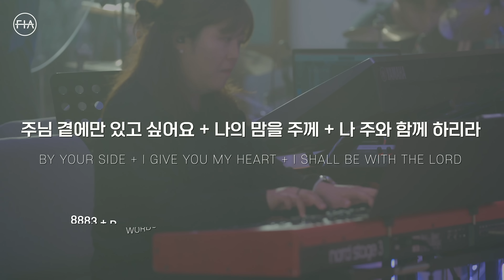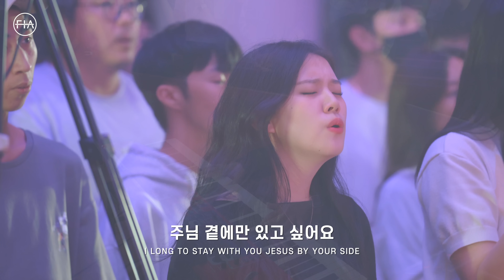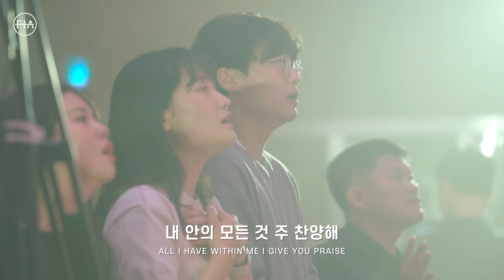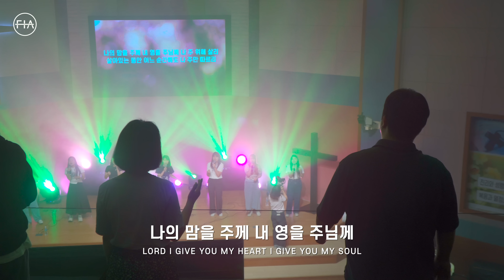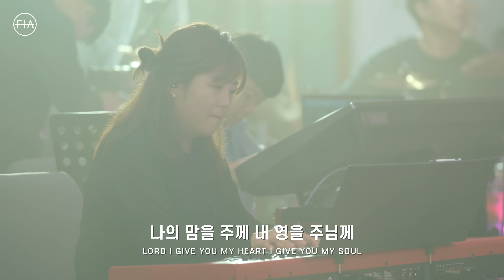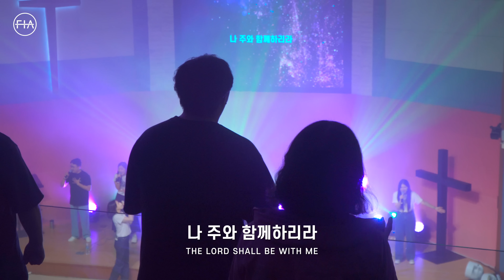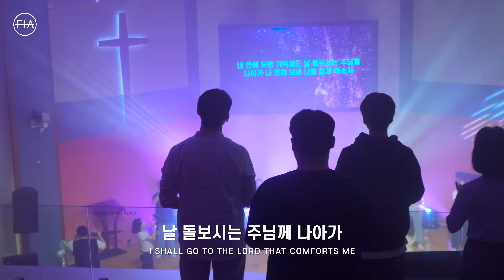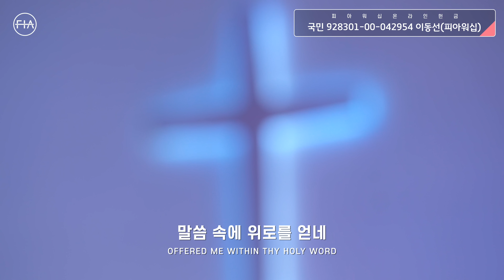피아워십 목요 현장예배 (23.09.21) I F.I.A LIVE WORSHIP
1. 주 이름 찬양 / BLESSED BE YOUR NAME
2. 기뻐 노래해 / I SING IN JOY
3. 그 날이 도적같이 / I LIKE A THIEF IN THE NIGHT
4. 주님 곁에만 있고 싶어요 / BY YOUR SIDE
5. 나의 맘을 주께 / I GIVE YOU MY HEART
6. 나 주와 함께 하리라 / I SHALL BE WITH THE LORD

[헌금특송]
김경동, 김영지 - 날마다 숨 쉬는 순간마다 / DAY BY DAY

[피아워십 온라인 헌금]
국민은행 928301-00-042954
이동선(피아워십)

말씀 : 최인철 목사 (인천유은교회 담임)
인천 서구 신진말로 28번길 5-2(3층)
본문 : 사무엘상 4:5-11
제목 : 영광이 이스라엘에서 떠나다

7. 부르신 곳에서 / AT THE PLACE WHERE YOU CALL
8. 충만 / FILLED

[피아소식 안내]

9. 선한 목자 되신 우리 주 / SAVIOUR, LIKE A SHEPHERD LEAD US
10. 구주 예수 의지함이 / 'TIS SO SWEET TO TRUST IN JESUS

Worship Leader 김나영, 전성은
Vocals 이예나, 김기리, 이기택, 이하윤, 정에스더
Piano 백민희
Keys 박신형
E.Guitar 김형기, 조대인
Videographer 고승환, 김주리, 이은지, 정수정, 김채연, 김경동
Photographer 허나경, 김영지
Color graded by 고승환
Video Edited by 고승환
Lighting 한영준
Vocal Edited by 홍예지
Mixed by Digiwarm(백계영) @Loud&Clear Studio
Mastered by Digiwarm @Loud&Clear Studio
Special Thanks to 에이엘(주) / 선선10 / 코너스톤 미디어 컴퍼니 / 피아서포터즈

피아서포터즈 : 고은혜, 권은송, 권하늘, 김지연, 배지원, 이하진, 임다슬, 조희연, 최우람